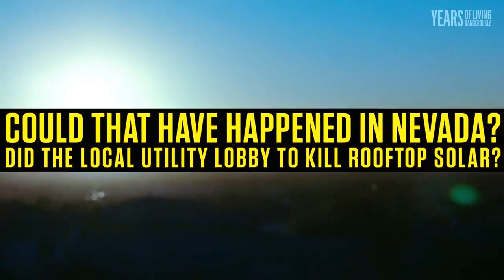A stirring investigation into an undercover conflict between renewable energy and utilities.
via Years of Living Dangerously